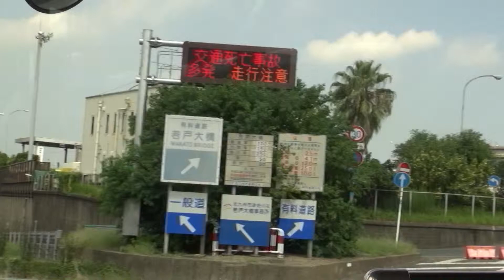戸畑～若戸大橋～若松 北九州市営バス（車窓より）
北九州市　　若戸大橋は、本年で開通50周年ということなので、橋の上をバスの車窓より、撮影してみました。